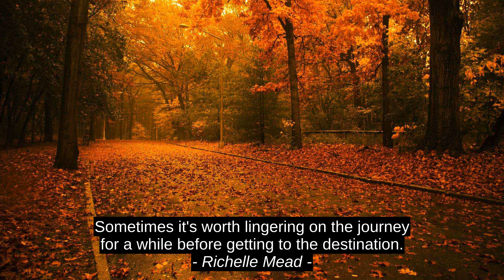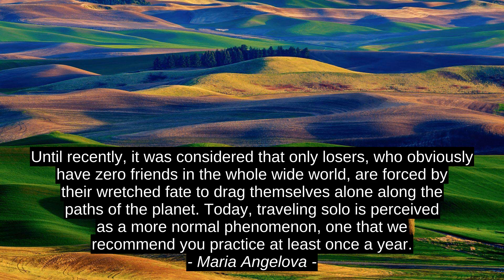Richelle Mead Best 8 Motivation Cites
Kim Cormack, Maria Angelova, Leila Summers, Jennifer White - Strong Heart Awakening, Joyce Carol Oates, Andrew Sean Greer, Niho, Richelle Mead, best, quotes, top, citation, success, inspiration, motivation